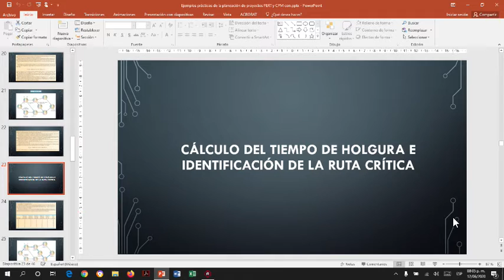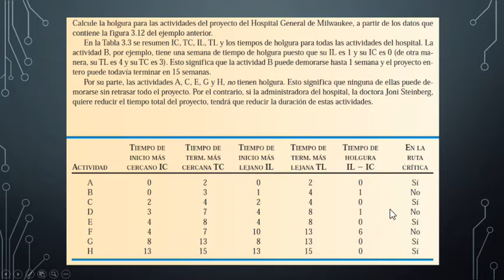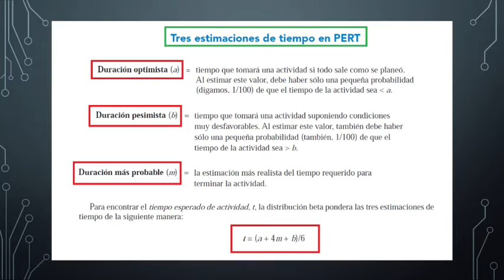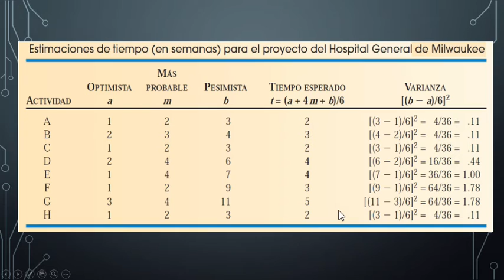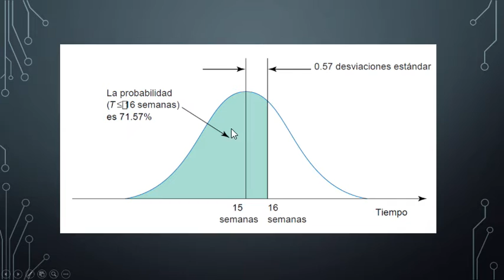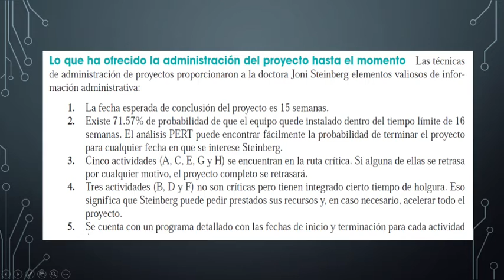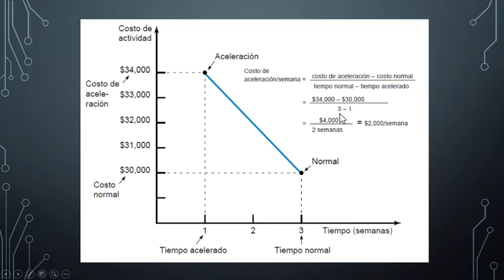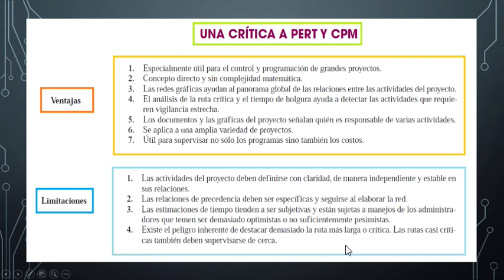Ejemplos de ejercicios Unidad 4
Podrán encontrar información sobre ejercicios resueltos bajo el método PERT y CPM del calculo de la probabilidad de terminar el proyecto, el cálculo del tiempo de terminación del proyecto para un nivel de confianza dado
y trueques Costo-Tiempo y aceleración del proyecto.